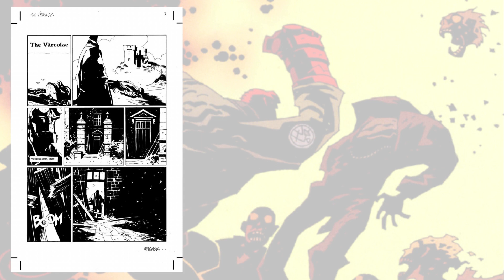"The Vârcolac" / "A Christmas underground" (1997-2000) || Hellboy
Dzień dobry! W dzisiejszym odcinku wspólnie z Hellboyem - najskuteczniejszym i najbardziej rozpoznawalnym agentem Biura Badań Paranormalnych i Obrony - udajemy się do Anglii, gdzie nasz bohater staje w zawody z kolejnymi istotami dybiącymi na maluczkich i zlęknionych. Tym razem na swojej drodze spotyka hrabinę Ilonę Kakosy oraz demona z piekła rodem.

Jako ciekawostkę dodam, że Mike Mignola historyjkę "The Vârcolac" narysował dwa raz. Raz tradycyjnie czyli poziomo i raz pionowo. Ta druga wersja była dystrybuowana jak dodatek marketingowy.

Zapraszam do wysłuchania dzisiejszej audycji, pozostawienia komentarza oraz wystawienia stosownej oceny!

Odwiedź Retro komiks na poniższych kanałach :)

Źródła
Materiały zamieszczone w filmie pochodzą z omawianych dzisiaj tytułów i zostały wykorzystane w ramach dozwolonego użytku, w celu umożliwienia widzom lepszego zrozumienia przedstawianych informacji.

"The Vârcolac"
014-019 "Dark Horse Extra" [07/1999-01/2000]
Scenariusz i rysunki: Mike Mignola
Kolor: Dave Stewart

"A Christmas underground"
"Hellboy. Christmas Special" [12/1997]
Kolor: James Sinclair

Retro komiks to podcast poświęcony komiksowym starociom. Historiom lepszym i gorszym. Opowieściom zupełnie zapomnianym i tym bardziej znanym. Opowiadam, wspominam, wyjaśniam i rozmawiam o komiksie. Serdecznie zapraszam!